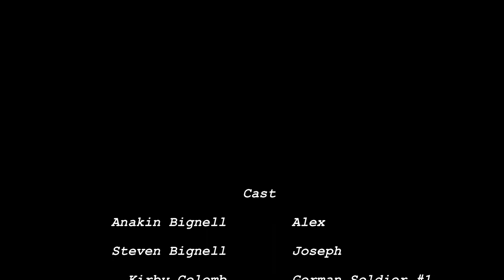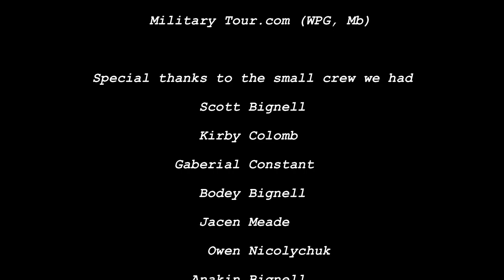"My Son. My Father." WW2 short film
In WW2, an Indigenous soldier writes to his son back home, not knowing what his son is going through.